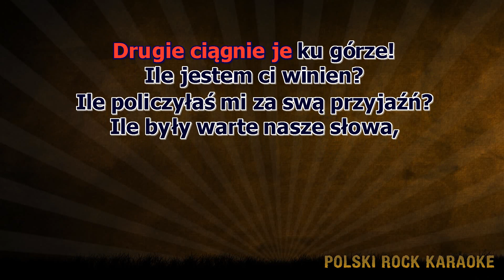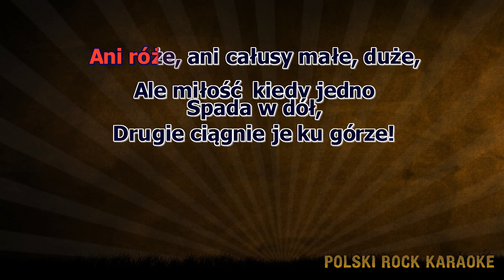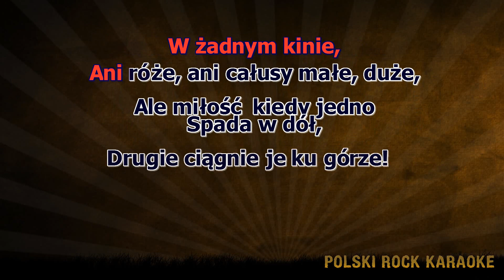Happysad - Zanim pójdę ( karaoke )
Ile jestem ci winien?
Ile policzyłaś mi za swą przyjaźń?
Ale kiedy wszystko już oddam, czy
Będziesz szczęśliwa i wolna czy
Ale zanim pójdę, ale zanim pójdę
Ale zanim pójdę chciałbym powiedzieć ci, że
Miłość to nie pluszowy miś ani kwiaty
To też nie diabeł rogaty
Ani miłość kiedy jedno płacze
A drugie po nim skacze
Miłość to żaden film w żadnym kinie
Ani róże ani całusy małe duże
Ale miłość, kiedy jedno spada w dół
Drugie ciągnie je ku górze
Ile były warte nasze słowa
Kiedy próbowaliśmy wszystko od nowa